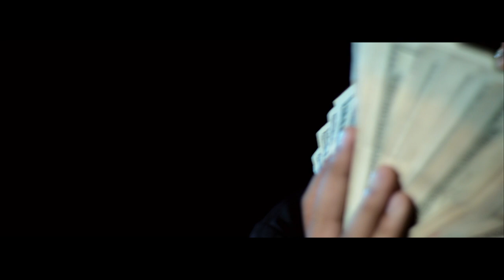Green Guy Records Presents Fuji "TURN AROUND" (OFFICIAL VIDEO)